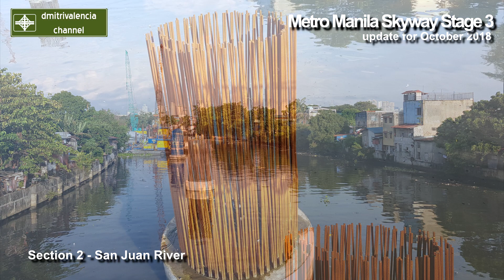Metro Manila Skyway Stage 3 update for October 2018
This was taken on September 30 and to be presented on first day of October 2018. Taking advantage of the weekend and a fast progress of Section 2 of Metro Manila Skyway Stage 3.

With in weeks the steel box girders in P83 to 84 for section 1 was completed. And as of this documentation, new steel box girders are being prepared for launching. It will be a very exciting weeks for this part of section 1. Also, the off ramp along Pacific Fumigation is moving. Pouring was done on the piers.

We took a different angle of the section 2 area to see an alternative view of the progress of Metro Manila Skyway stage 3. The bridge along Old Sta Mesa Road was demolished this last week of September. More AASHTO girders were installed on the Plaza Dilao almost completing the area. Some houses were demolished along Paco Sta Mesa Road probably to make way for the erection of pier heads. We finally got a chance to see inside the SMYP Container Yard on the developments, you can see the steel (unibridge?) of Matierre in place probably being prepared for the San Juan river segment. Bauer/Adscor has been doing works along San Juan River. Had a chance to check the on going works before Lubiran bridge. The works on the other side of sevilla bridge is on going. And the Old sta mesa bridge has been demolished

The on ramp along section 3 araneta avenue is also moving, who will be the first one to complete either the section 1 off ramp or the on ramp along araneta? let's see in the coming months. Two new steel box girders were installed along P73 to P74 (in front of Sanctuarium and Toyota) and there are two additional also being prepared below as seen in the video. A very tall utility pole was erected beside the Toyota property probably for the re alignment of the electric poles, taller than a 12 story building.

The developments along Araneta near Del Monte avenue are gaining momentum as more girders were installed and new pier caps were prepared. As for the Sgt Rivera side, more areas are under going pile boring. Activities are also seen in the Cherry Lume warehouse property, demolition on going. And on the C3 - 5th avenue direction rebars for piers are being prepared.

The Balintawak to Camachille portion is labelled as Section 5 according to some info i heard.